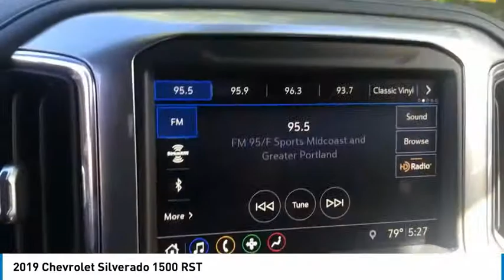2019 Chevrolet Silverado 1500 Brunswick ME C9068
2019 Chevrolet Silverado 1500 RST - $50003

Steel Metallic 2019 Chevrolet Silverado 1500 RST 4WD 8-Speed Automatic EcoTec3 5.3L V8 Push Button Start, Bluetooth, 4G LTE wifi, OnStar* Safety System, Back-up Camera, Power Liftgate, Steering Wheel Mounted Audio Controls, Keyless Entry, Heated Seats, 8-Speed Automatic, 4WD, Black Cloth, Wheels: 20 x 9 Painted Aluminum.